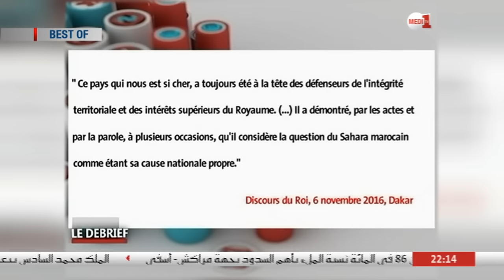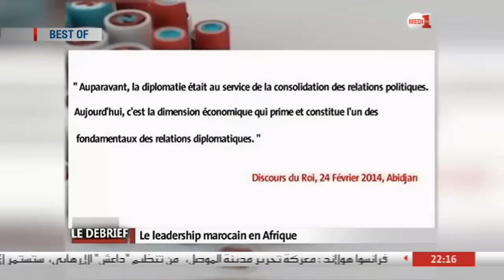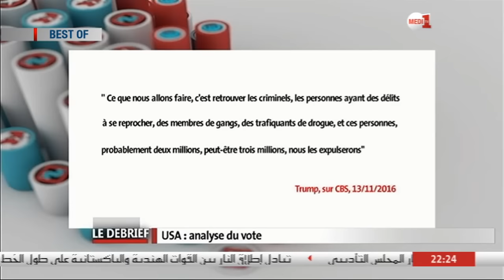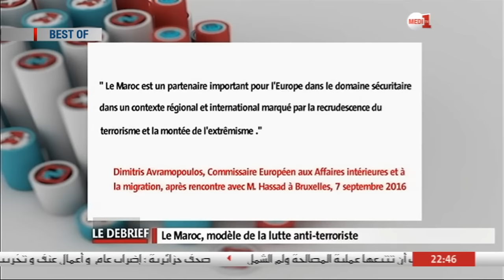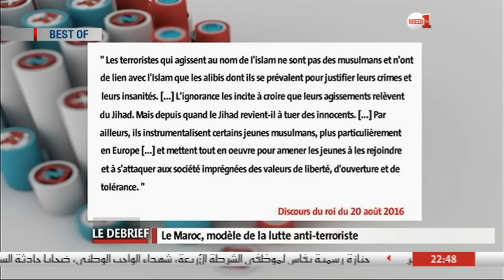Le Debrief International : Best-of